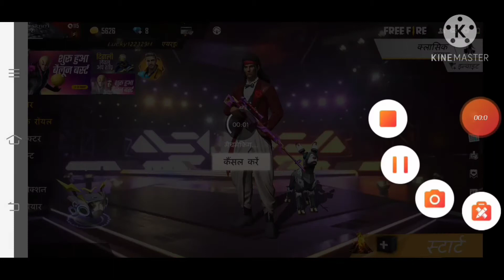free fire song DJ mixer । फ्री फायर के डीजे गाने, 5 tg gamer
aap ka ling

channel ka name
5tg gamer

is video me btaya gaya hai ki aap aap free fire ka DJ song chala Santa hai